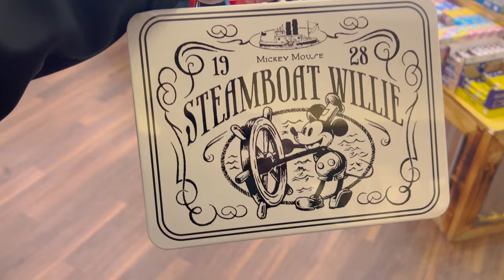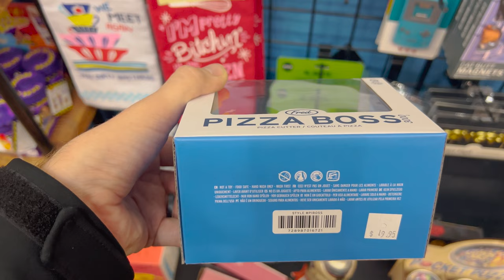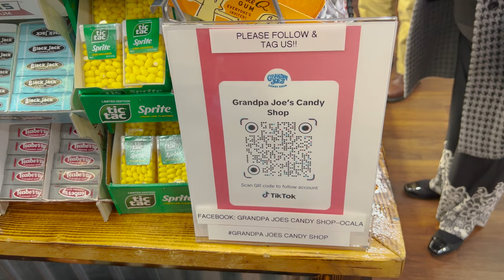Going to Grandpa Joe’s Candy Shop in Downtown Ocala, Florida | Best Candy Shop in Ocala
In today's video, we wanted to show you a shop in downtown Ocala, Florida that is right next to the restaurant Harry’s that we did a review at. The shop in downtown Ocala is called Grandpa Joe’s Candy Shop. Of course the name, Granda Joe, comes from Willy Wonka and the Chocolate Factory. This candy shop in Ocala literally has everything. They have a world famous candy wall, games, gifts, sodas, and anything else you could possibly want. It brings back so many memories of older items that we had growing up. They have some pretty awesome toys as well. We really enjoy going in Grandpa Joe’s Candy Shop in Ocala, Florida and if you are looking for things to do in Ocala, you should check out this spot!